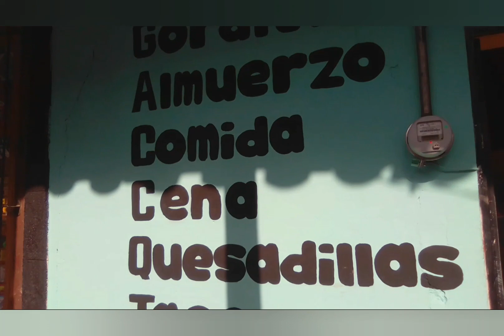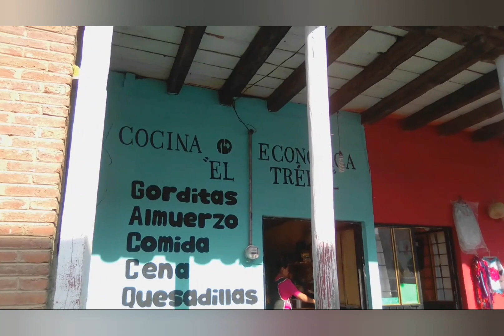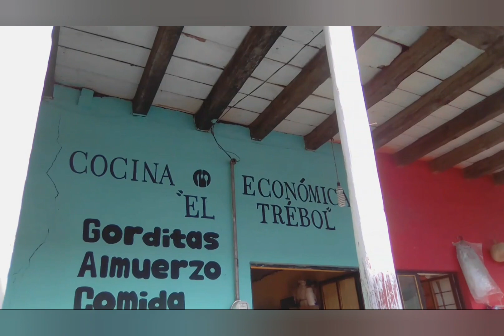🔥Conociendo la gastronomía de San Miguel Tenango 😎🤤😋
Contácteme en mi correo electrónico...